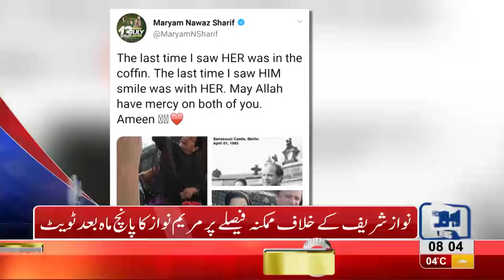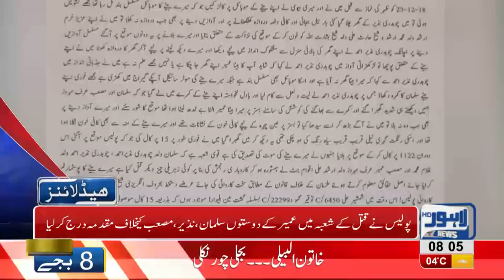08 AM Headlines Lahore News HD – 24th December 2018